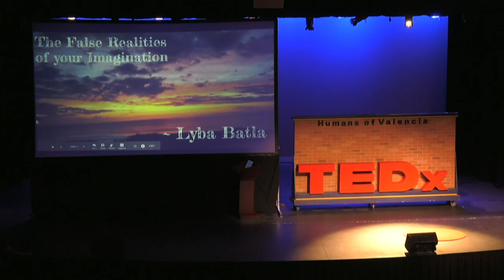Going Off-Book and Finding My Way Home | Jenika Kolacz | TEDxValenciaHighSchool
Stage directions are recommended, but not required.Through honesty and vulnerability, Jenika Kolacz tells her story about finding her passion in the theater. A long time passed before she realized it, but she truly believes that there is no place like home.   Jenika Kolacz is a junior at Valencia High School and it is her second time participating in the TEDx event at VHS. She is involved in many of her school’s programs including the Valencia Technology program, playing on the Girls Varsity Volleyball team, the Theater department, Associated Student Body as well as being a twelfth year Girl Scout and being enrolled in AP classes. In Girl Scouts, Jenika has earned many distinguished awards in including the Gold Award which is the highest ranking award she can earn. This school year, Jenika fell into the Stagecraft program at her school and without any experience, she became the Stage Manager of her school’s production of Into The Woods. The theater is where Jenika truly felt at home and only wished she found it sooner in her life. This talk was given at a TEDx event using the TED conference format but independently organized by a local community.